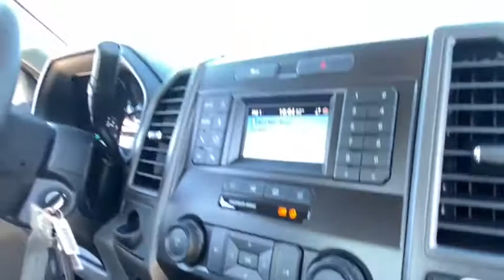2022 Ford Super Duty F-250 SRW Peoria AZ NEC68904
2022 Ford Super Duty F-250 SRW  - Stock#: NEC68904 - VIN#: 1FT7W2B65NEC68904

9130 W. Bell Rd

4WD. Oxford White 2022 Ford F-250SD XL Fleet 6-Speed Automatic 6.2L V8 EFI SOHC 16V Flex Fuel 4WDThank you for looking. At Peoria Ford, we are here to serve.